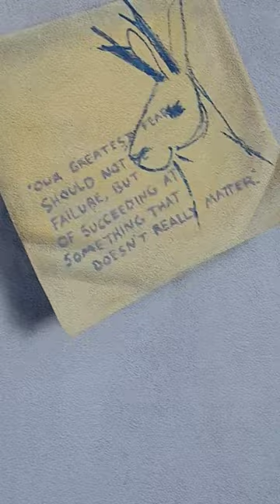Pronghorn Wall Art in Laramie, Wyoming